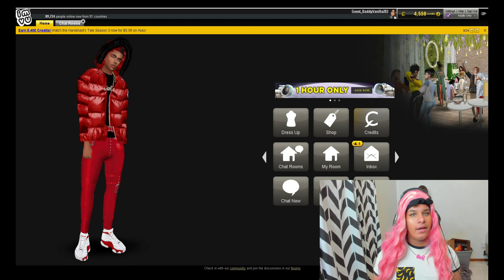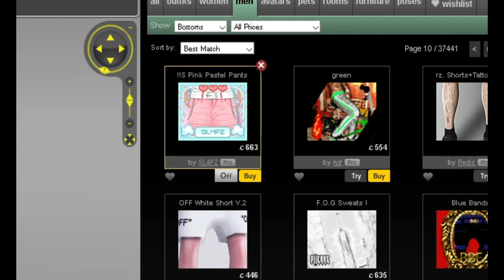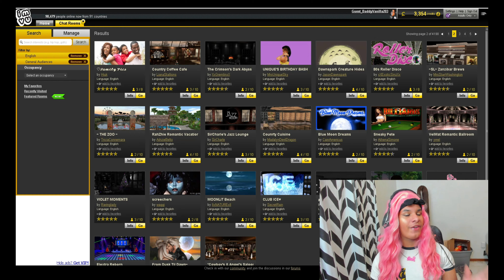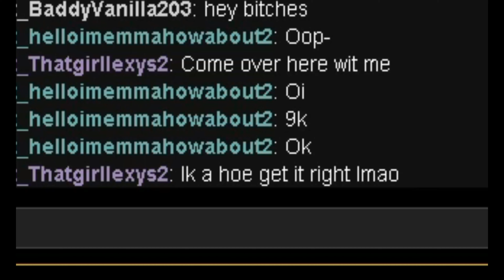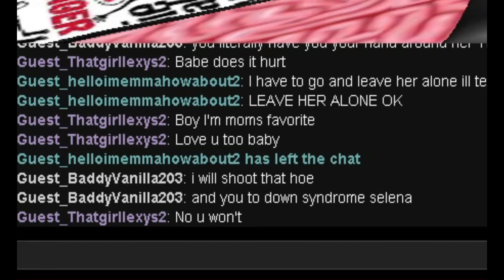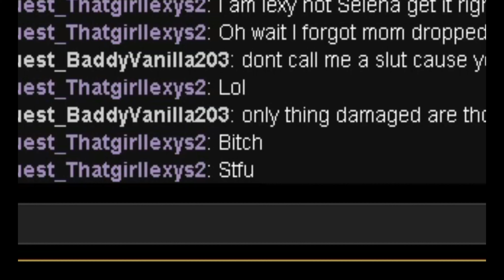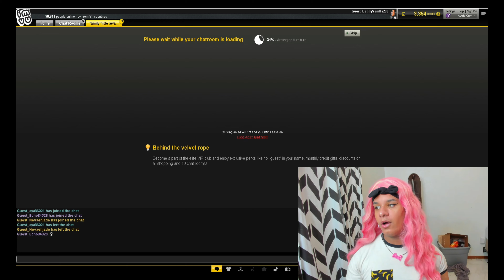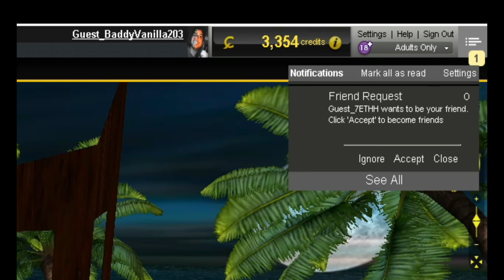THE GAYEST AND SKINNIEST | IMVU